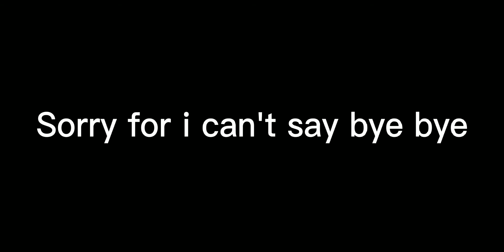Playing Minecraft survival Series 1.19 part 2 ll mega pro gaming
Minecraft survival series multiplayer

Minecraft survival series 2021

Minecraft survival series multiplayer ep 1

a Minecraft server IP

Minecraft survival series 2020

camp Minecraft season 2 seed

camp Minecraft season 2

Minecraft multiplayer survival episode 2

The first Minecraft survival version

Minecraft series survival

the Minecraft survival guide part
Minecraft survival series videos